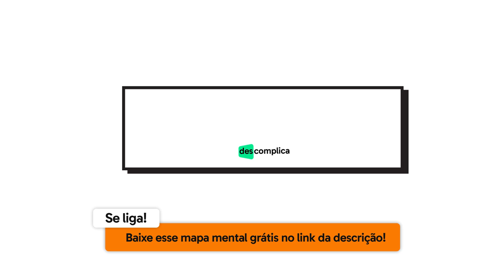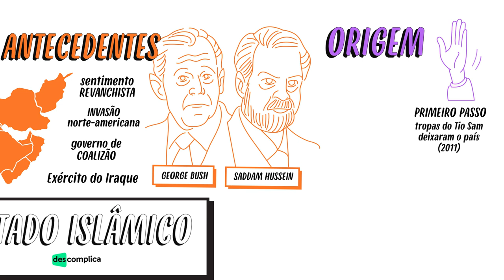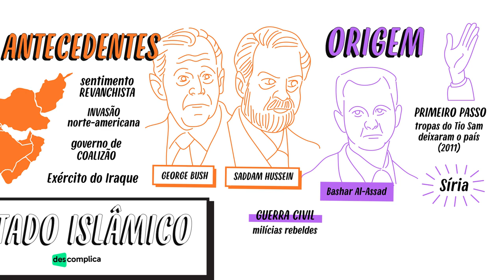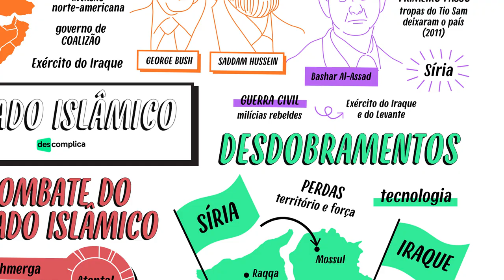ESTADO ISLÂMICO | QUER QUE DESENHE | DESCOMPLICA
FAÇA PARTE DO AULÃO RELASHOW! RELAXE E APRENDA PARA O ENEM 2018 ▶️

BAIXE O MAPA MENTAL DESSE VÍDEO COMPLETO E EM ALTA DEFINIÇÃO

Oi, pessoal! Essa semana temos dobradinha de Geografia! Não contavam com a nossa astúcia, hein? O Ricardo entra em ação novamente para desmistificar um assunto bem complexo: o Estado Islâmico. Quais foram os antecedentes? Como o movimento atua hoje no Oriente Médio? Tudo isso e muito mais você descobre no episódio de hoje!Que que falta mais para você dar o play? Vamos nessa!

Se curtir este vídeo, deixe o seu like e COMENTA! 🐯

FICHA TÉCNICA
Produção Executiva: Camilo Pimenta
Roteiro: Natasha Vieira
Pesquisa de Roteiro: Estado Islâmico
Direção: Shay Esterian
Som: Grazielli Ferracciolli
Coordenação de Produção: Natasha Vieira
Elenco: Ricardo Marcílio
Ilustração: Taíssa Maia
Coordenação de Pós Produção: David de la Cadena
Edição: Marina Cotrim
Motion Design: Marina Cotrim